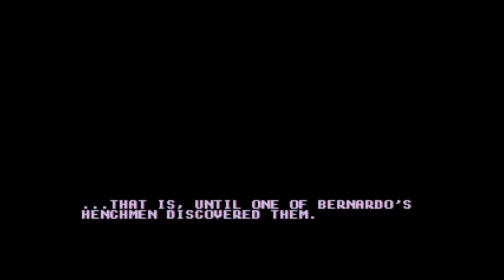High Seas Havoc - Part 1 - Not Sonic